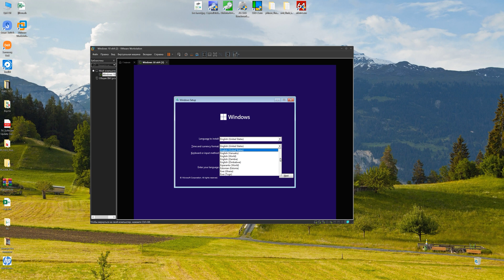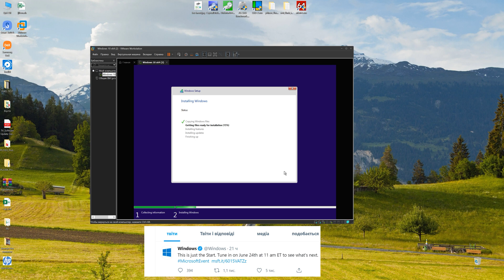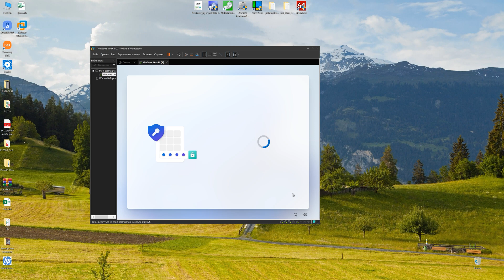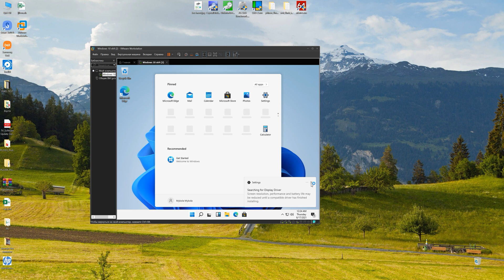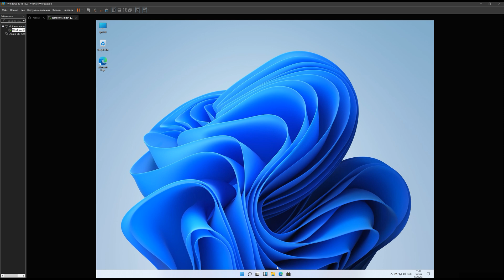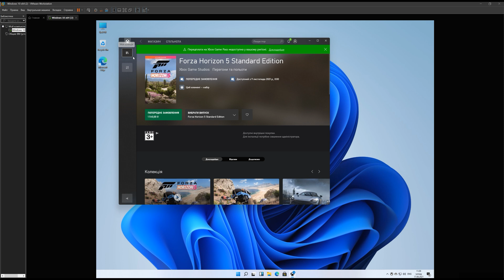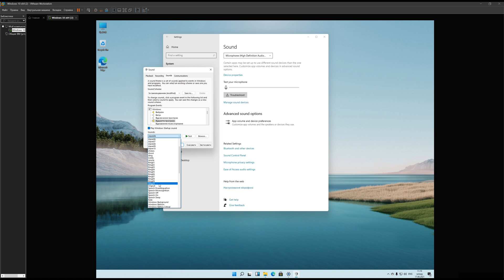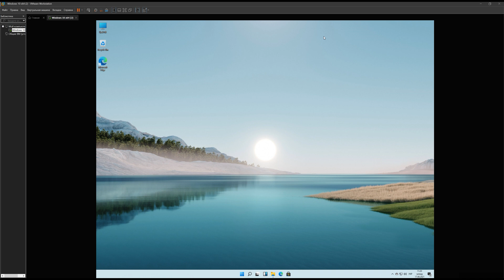Встановлення та перший огляд Windows 11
Ми вже встановили даний пакет і тепер готові показати Вам процес інсталяції,  також зробимо поверхневий огляд меню та коротко пробіжимося по всіх суттєвих змінах у новій версії ОС Windows 11.
Мої відео:
Як замінити DVD привід на SSD в ноутбуці HP Probook 6470b за 5 хвилин
Як купувати з України в польському CCC. Реальна покупка лоферів
Розпаковка та огляд кабеля UGREEN DP112 Displayport 1.4 за 15usd, 8K UHD, HDR, 165 Герц
Розумна" розетка Smatrul BSD33 за 9$. Огляд та підключення до смартфона
Автозвук з Aliexpress. Огляд і тест 2 din автомагнітоли KLYDE KD-7000
Огляд та тест пульсоксиметра. IMDK C101A2 vs Samsung S7 та S10 Plus
Підтримуй українське!